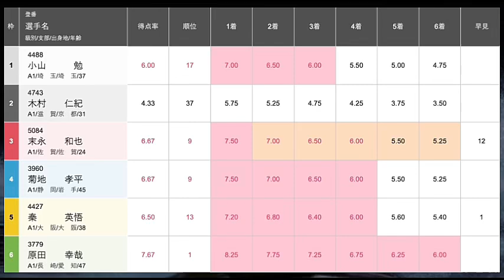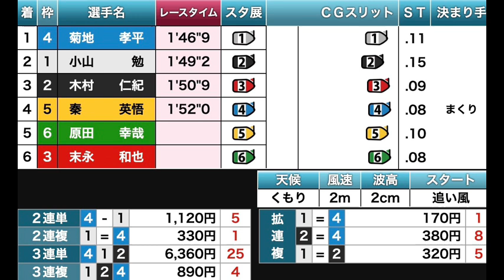【G1びわこ競艇】ST巧者④菊地⑥原田らが外枠でどうなる?大注目スリット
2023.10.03 G1びわこ開設７１周年記念　びわこ大賞
3日目8R①小山勉②木村仁紀③末永和也④菊地孝平⑤秦英悟⑥原田幸哉